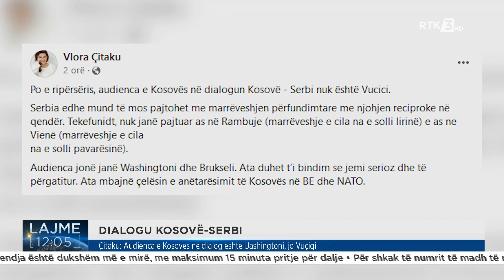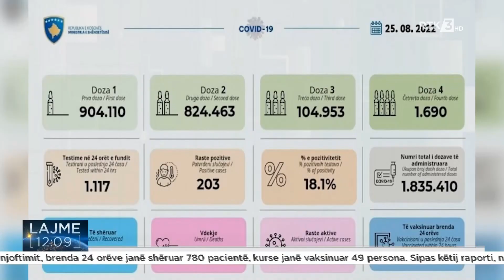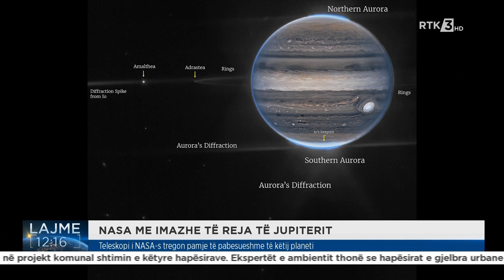Lajme 12:00 25.08.2022